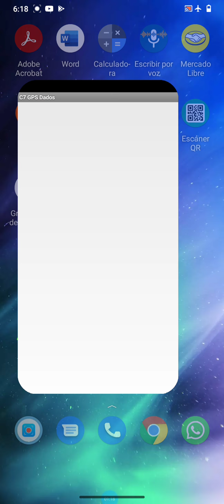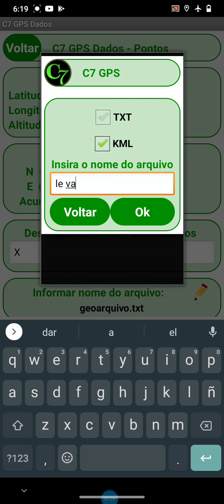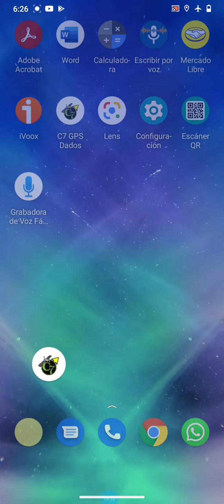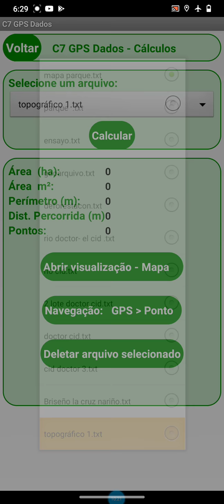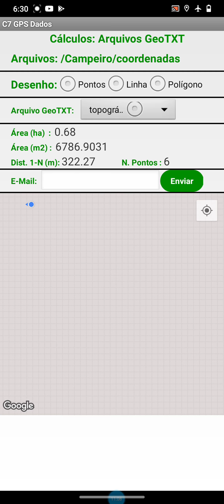levantamiento topográfico fácil 🕵️✍️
en este video te explico paso a paso como hacer un levantamiento topográfico.

está aplicación es muy útil y nos permite realizar un muy buen trabajo que podemos utilizar para distintos fines.

aplicación para levantamiento topógrafico y medición de área  está aplicación trabaja sin señal ni datos.

más información y asesorías al WhatsApp.